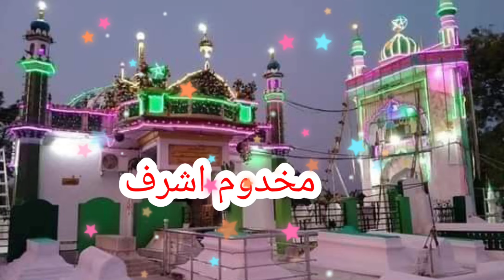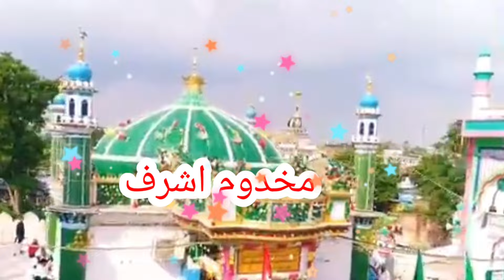khushbu mein nahai Ye kacche ki Zami he Makhdoom Ashraf kiccha youtube videos